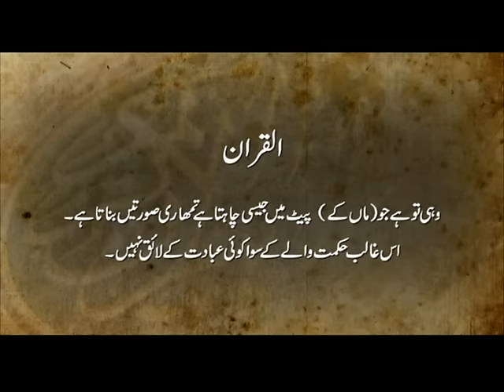Kala Chand - love story | Short Film | Adnan Shah (Tipu), Maria Zahid | AMW Production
Zohra aur Chanda ke cute love story 💕

AMW Productions presents yet another exciting short film, 'KALA CHAND' for the series "Utray Ga Aub Na Koi Khizar."
Starring: Adnan Shah (Tipu), Fouzia Mushtaq, Akbar Subhani, Zaheen Tahira, Maria Zahid. under the direction of Raja Shahid Ali, written by Iftikhar Ahmed Usmani